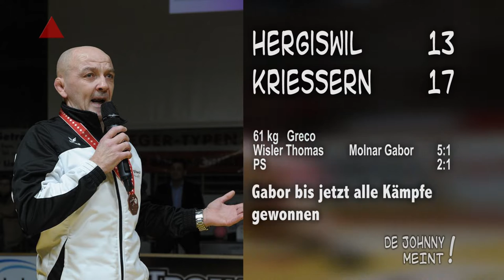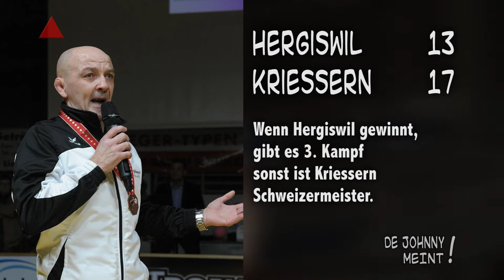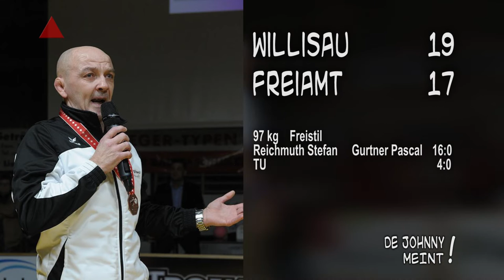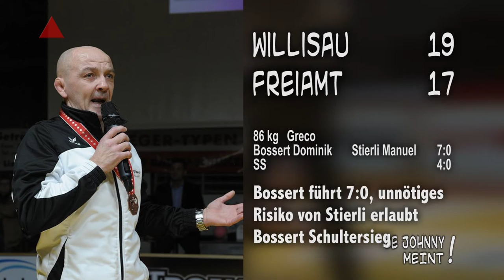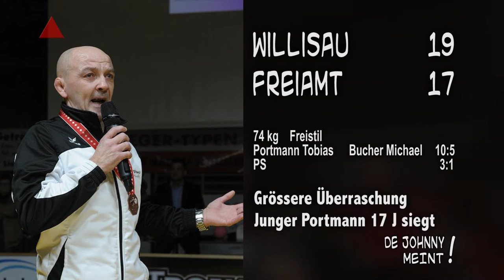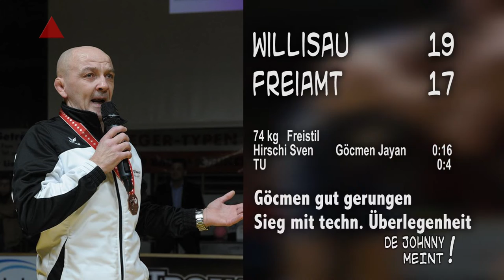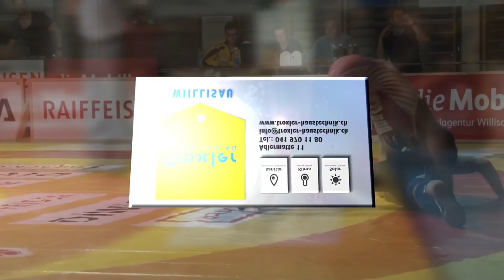Ringen 1 Final 16 12 03 Johnny Analyse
1 Final - Kampf um Gold:
Hergiswil verliert relativ knapp 13 zu 17 gegen Kriessern. Wo liegen die Gründe. Welche Kämpfe gaben den Ausschlag.
Kampf um Bronze: Willisau erzielt einen hauchdünnen Vorsprung von 2 Punkten. Bei welchen Kämpfen gab es Überraschungen.
Johnny hat die beiden Begegnungen genau analysiert und kommt zu neuen Ergebnissen.  Klicken, sehen, wissen.